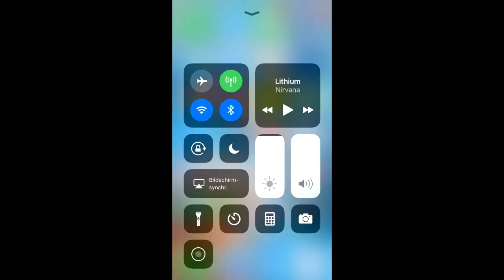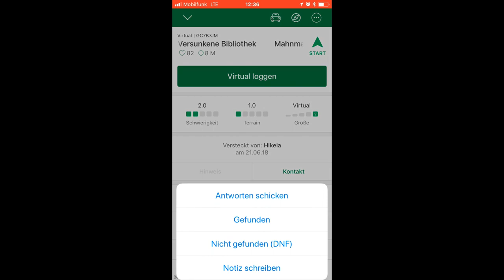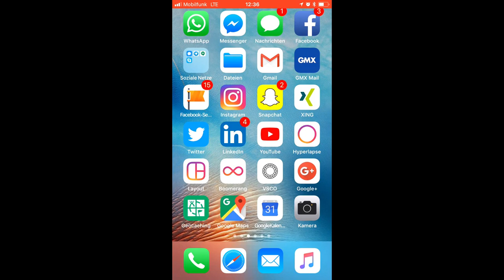Was ist ein Virtual Cache?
Im heutigen Video erklären wir euch, was Virtual Geocaches sind, was Virtual Rewards sind, wie man sie loggt, was es beim Finden und Loggen zu beachten sind und warum diese Geocache Art so selten ist.

Für aktuelle Reisefotos, Videos und Infos zu bevorstehenden Geocaching Reisen, folgt uns gerne auch auf Facebook und Instagram:

Wusstet ihr, dass wir täglich einen Podcast rausbringen? Geocaching in 100 Sekunden mit täglich frischen News rund um das beste Hobby der Welt: